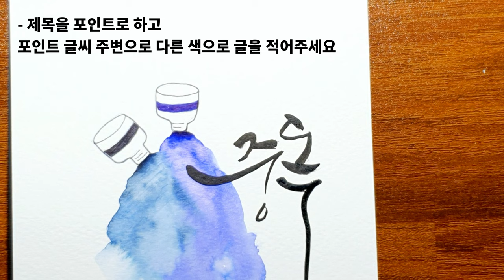Ep30.아마도 너에게 중독되었나봐[feat.플러스펜/중독/서영은]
미치도록 사랑에 빠지면 그 사람의 모든것에 중독되 나 혼자서 아무것도 할 수 없을 때가 있습니다.
당신도 누군가에게 중독 된 적이 있으셨나요?.
서영은의 중독노래가 이 마음을 잘 표현된 것 같아 캘리로 써 보았습니다.